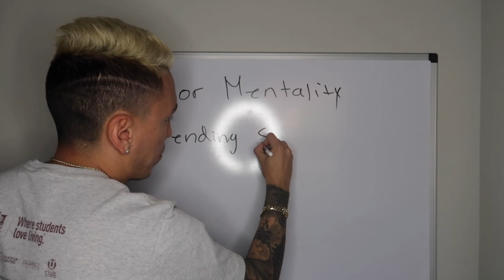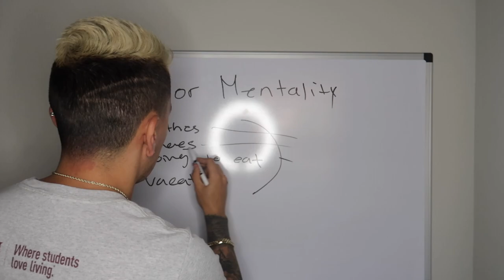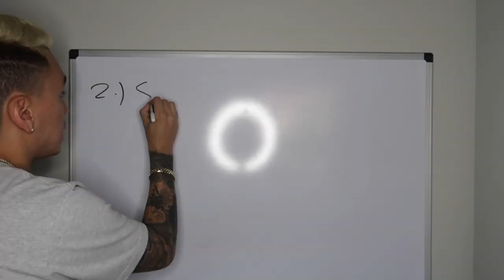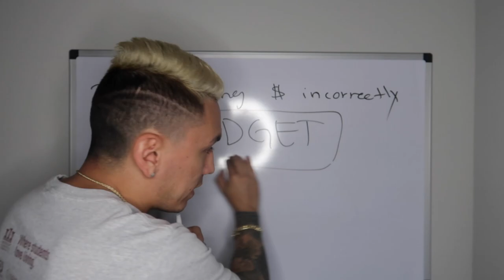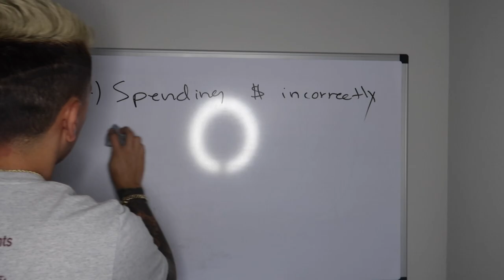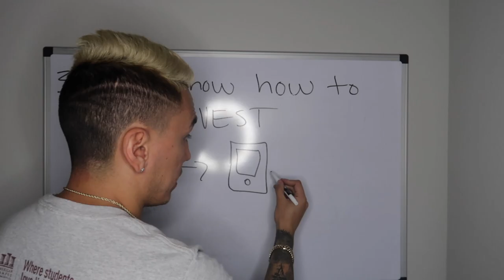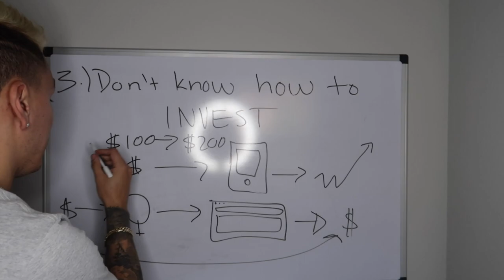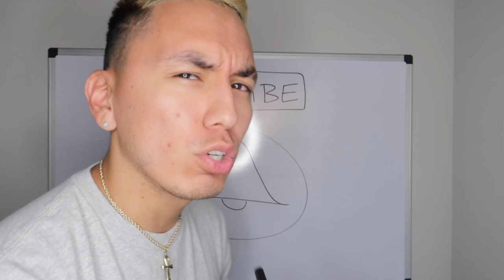3 Reasons You're ALWAYS BROKE! & How to Avoid Them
I realized that a lot of my friends tend to lack money when I ask them to do something I decided to take a step back and see as to why they are this way. I came up with 3 reasons why they're always broke, and came up with ways to avoid them.

MY STILL CAMERA
My VLOG CAMERA
MY WIDE ANGLE LENS
MY LIGHT GORILLA POD
MY HEAVY GORILLA POD
MY TRIPOD
MY HANDHELD TRIPOD
MY WATCH
MY BOX OPENING KNIFE

Sub count:37,829